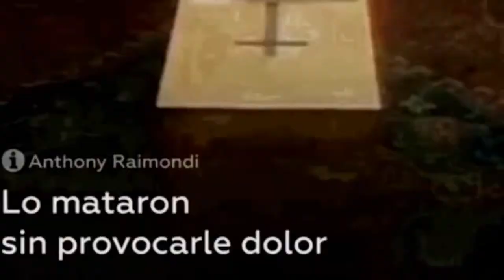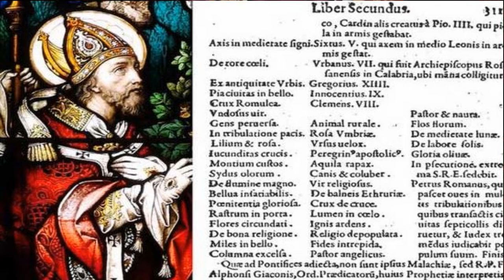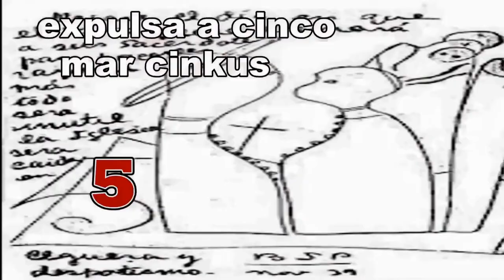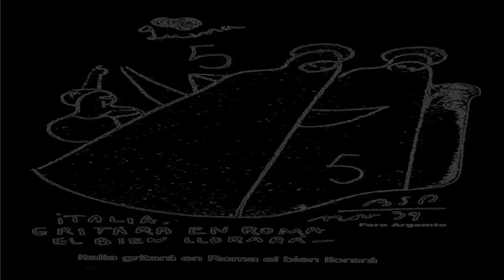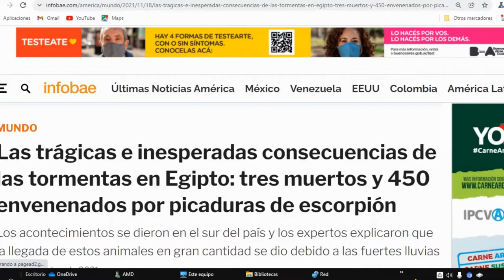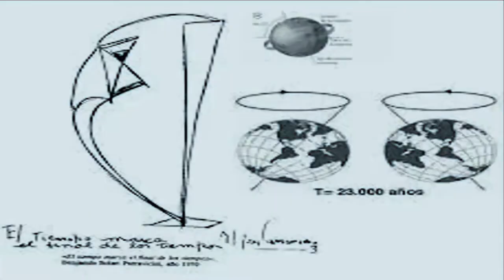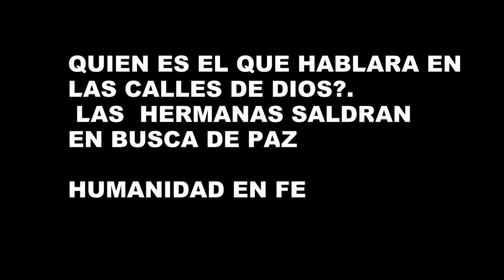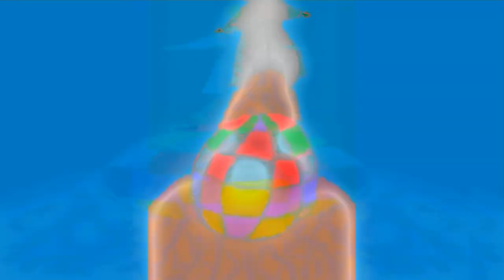profecias PARRAVICINI :APOCALIPSIS- 1PARTE LOS PAPAS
benjaminparravicini juiciofinal findelostiempos parravicini BENJAMIN SOLARI PARRAVICINI NOS DA SEÑALES DE LOS ULTIMOS TEMPOS. ESTA ES UNA INVESTIGACION SOBRE EL APOCALIPSIS.BASADO EN PSICOGRAFIAS DEL VIDENTE Y MENSAJES DE LA VIRGEN MARIA.
LOS 7 SELLOS- PETROS ROMANUS-UTIMO PAPA